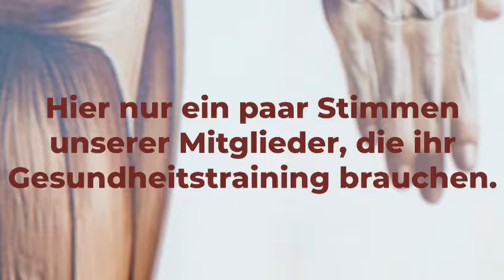„Ich brauche mein Training“ - Aufruf zur Systemrelevanz